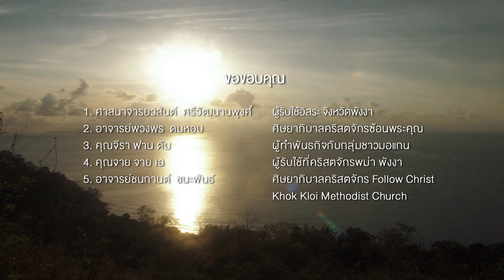10 Minute Message @พังงา ตอนที่ 1 ข้าพเจ้าเผชิญทุกสิ่งได้โดยพระองค์เป็นผู้เสริมกำลัง โดยอาจารย์ชนก